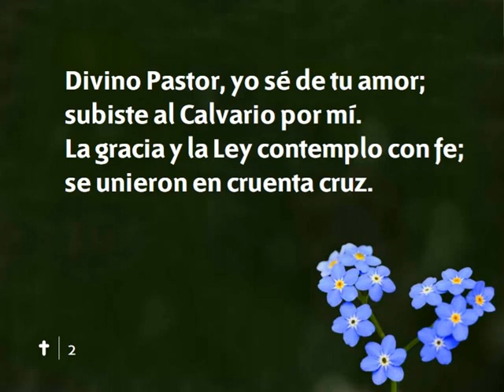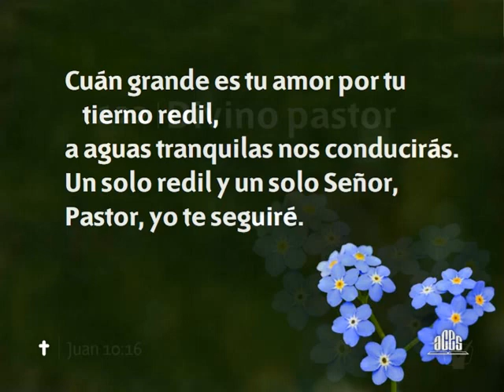Himno 122 Divino pastor Nuevo Himnario Adventista